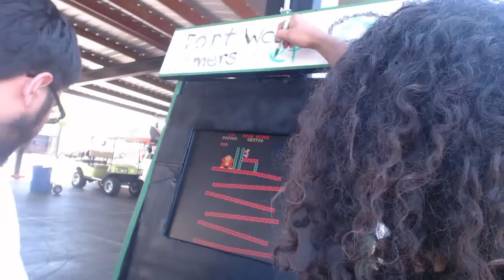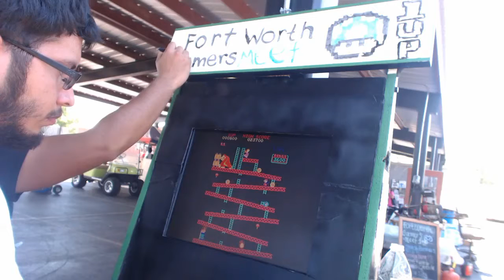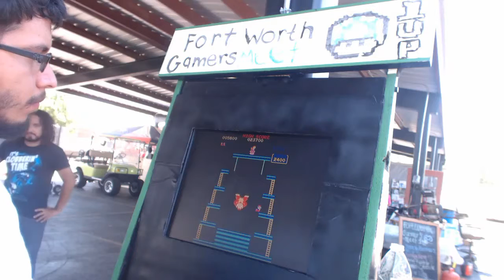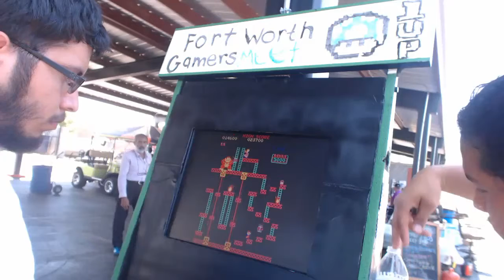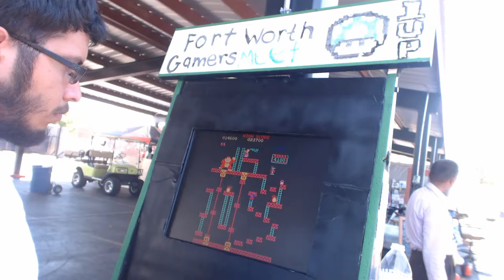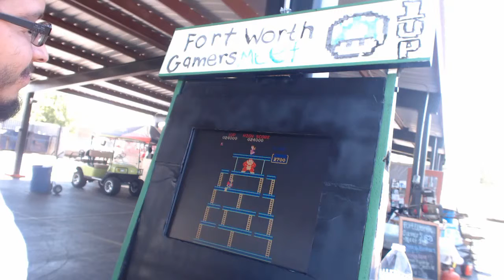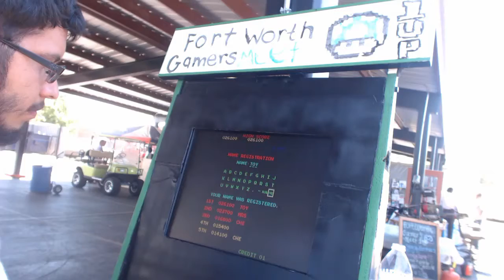Ft Worth Gamers Meet1up July 2015 - Donkey Kong Champ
Early in the morning, after setting up our arcade, I paid my $1, entered in, and set the bar for the Donkey Kong Score, thinking I did really good. Half an hour later, Toymin80r shows up, takes 2 turns, beats my score, and remained the King of Kong until the End of the Day, as people (including me) continued to stuff the water bottle taped to the side of the arcade with 1 Dollar Bills never getting close to the record he set.